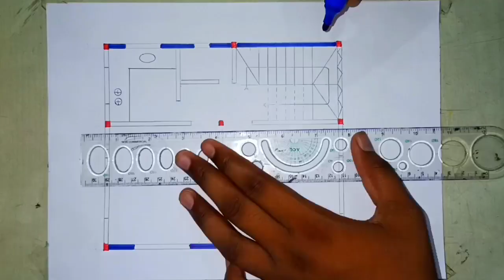हद से ज्यादा छोटा घर 3लाख में 20×20 house plan for Village | 20×20 ghar ka naksa | 400 SQFT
20×20 house plan